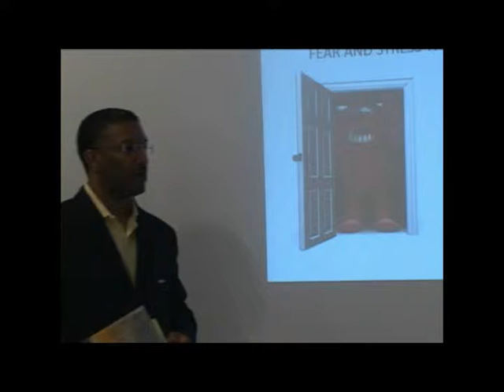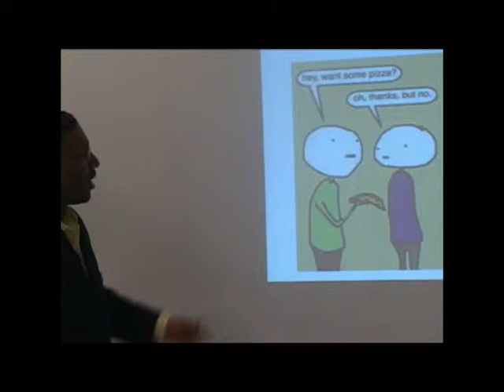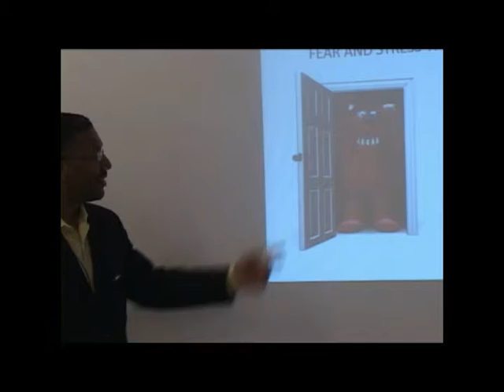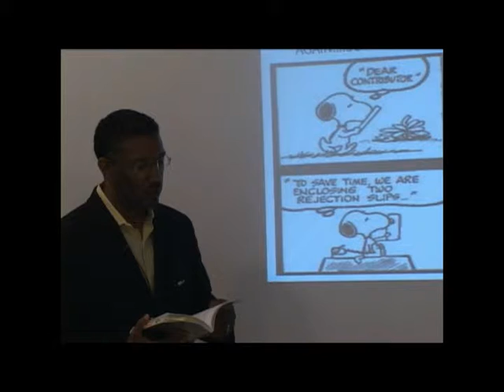Let's Deal With No!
No is the scariest word in the English language according to Psychology Today.  However, we can deal with it by understanding that no is just a word and nothing else.